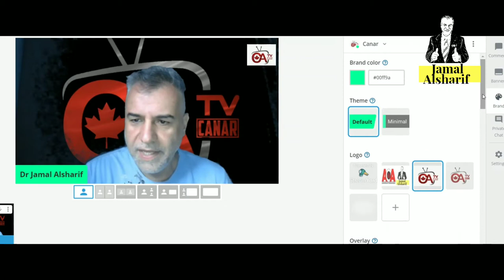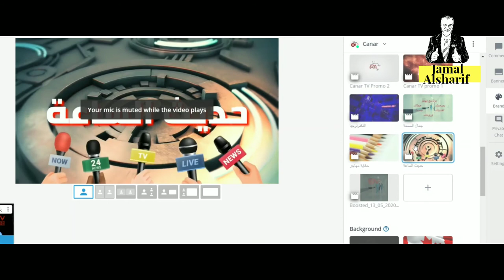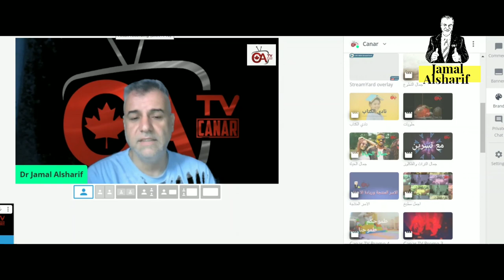كيف نضع فيديو مقدمة ونهاية للبث في streamyard